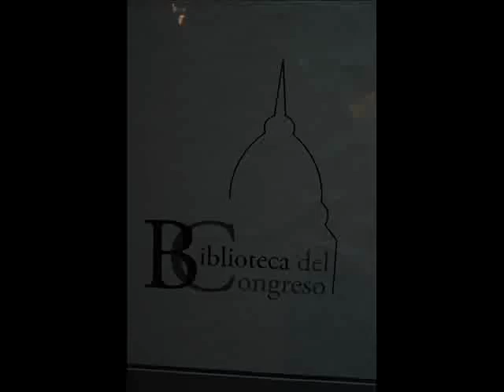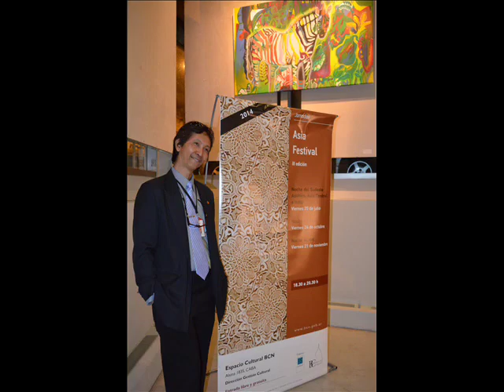PERTUNJUKAN GAMELAN SANG BAGASKARA DI PERPUSTAKAAN NASIONAL ARGENTINA